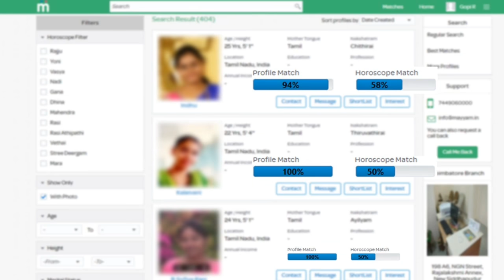BMW பெண்ணுக்கு பெரிய ஆப்பு அடித்த முதல்வர் ஸ்டாலின்! நீதிமன்றம் உத்தரவு!TN CM MK Stalin latest Tamil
udhayanidhi stalin
udhayanithi stalin
udhayanidhi stalin video
udhaya stalin
udhayanidhi live video
madhuvanthi
tamil news
psbb
psbb school
thalapathy
thalapathy stalin
Mk stalin
Stalin
stalin video
stalin family
stalin speech
stalin news
tn news
tamil news
lockdown
tn lockdown
tn lockdown news
lockdowm news
tn lockdown video
lockdown video
india lockdown

சட்டசபையை சிரிப்பு மழையில் நினைய வைத்த துரைமுருகன் | DMK Duraimurugan Fun Speech | TN CM MK Stalin

நிலைமை ரொம்ப மோசமா இருக்கு - கலங்கிய முதல்வர் ஸ்டாலின் | TN CM MK Stalin latest Speech Tamil News

சீமானுக்கு முதல் ஆளாக ஆறுதல் சொன்ன முதல்வர் ஸ்டாலின் | Seeman | TN CM MK Stalin latest Tamil News

அதிமுகவினரை நெழிக வைத்த முதல்வர் ஸ்டாலின் | TN CM MK Stalin latest Tamil News live News today news

முதல்வரை கலங்க வைத்த காவலாளி | TN CM MK Stalin latest Tamil News live News today news | Breaking News

7 நாளில் அதிமுகவினரையே நெகிழ வைத்த முதல்வர் ஸ்டாலின் | TN CM MK Stalin latest Tamil News live News

மக்களை நெகிழ வைத்த உதயநிதி ஸ்டாலின் |Udhayanidhi Stalin |TN CM MK Stalin speech Tamil news live news

ரஜினியிடம் பச்சை குழந்தை போல் அழுத முதல்வர் ஸ்டாலின் | TN CM MK Stalin latest Tamil News live News

அமைச்சர்களிடம் கடுமையாக கோபப்பட்ட முதல்வர் ஸ்டாலின் | TN CM MK Stalin latest Tamil News live today

இந்தியாவையே திரும்பி பாக்க வைத்த முதல்வர் ஸ்டாலின் | TN CM MK Stalin latest Tamil News live News

விஜயகாந்தை கதறி அழுத வைத்த முதல்வர் ஸ்டாலின் | TN CM MK Stalin latest Tamil News live Today news

சுற்றி வளைத்த அதிகாரிகள்! பயந்து நடுங்கிய BMW பெண் | Tamil News live News today news Breaking news